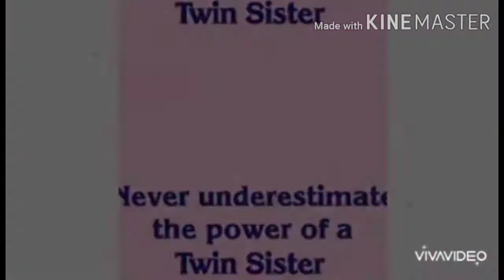Why birthday's are special (ate Dee's birthday)